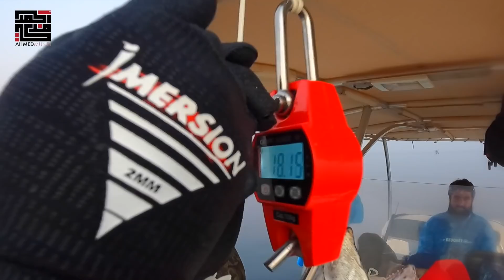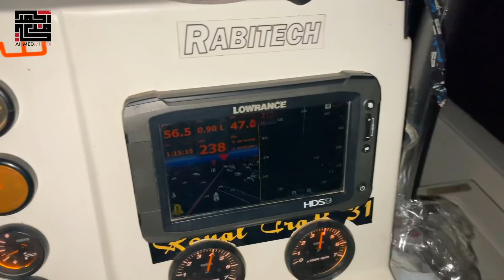صيد غوص حر | اكبر سمكة كنعد بحياتي ! Spearfishing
اول طلعة بموسم ٢٠٢١ للغوص الحر والصيد عن طريق الرمح
تمتعنا مع بعض و الله رزقنا بصيد طيب اللهم لك الحمد
اعضاء الرحلة :
محمد البلوشي - عبدالعزيز الزامل - عبدالرزاق العوضي - سرحان السرحان - احمد مندي

My accounts